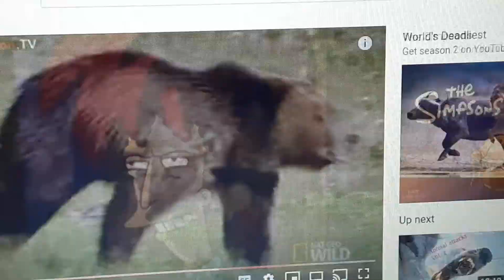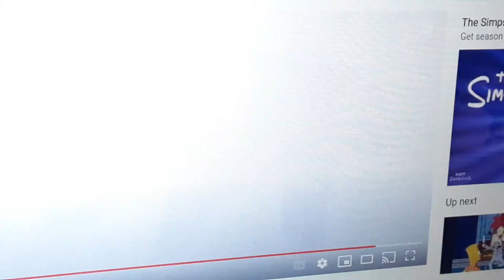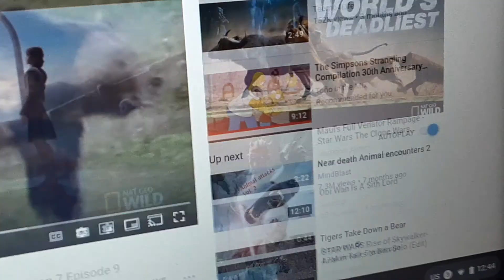The simpsons me vs sideshow bob final round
After they got kidnapped by sideshow bob so I ploughed to save the simpsons and finish off sideshow bob so this is the final battle between me and him so I use atomic breath on him but sideshow bob drop his sword so I picked up make looked like a sciccoers but I have to choose to kill him or don't kill him but I heard scorpion told me "Do it." so he looked at me so I cut his head off so I untie Homer, Marge, Bart, Lisa, Maggie but Scorpion and Anakin help me untie them but I told "Yes but he is one dangerous criminal I shouldn't done that two wrongs don't make a right." so we went home and they want me do the roar so I use my loudest roar, Ty use hissing, and Poppy use her howling.